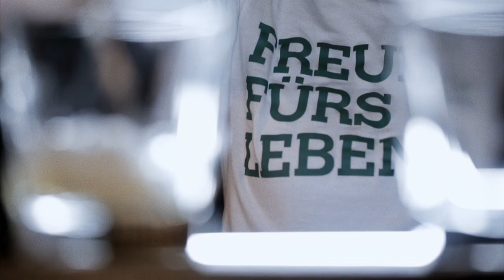Bar-Talk mit Daniel Wirtz, Teil 4: Gesichtsgymnastik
"Vielleicht gucke ich ja auch sieben Mal gleich.“ Daniel Wirtz übt sich im Bar-Talk mit Markus Kavka in der Gesichtsgymnastik. Am Tresen der Kitty Cheng Bar in Berlin stellt sich der Musiker in jeweils vier Folgen dem schwierigen Thema rund um Depression und Suizid, und berichtet offen über eigene Krisen, Erlebnisse und Strategien zur Bewältigung.